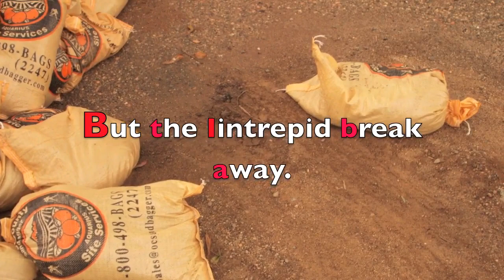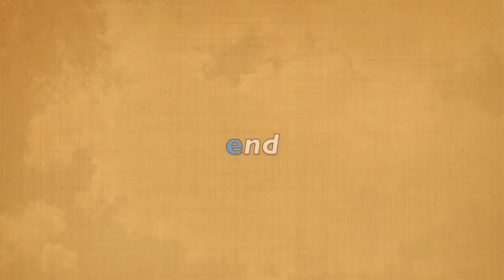A Gianni Trieste Moviette: "The Passenger."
A Gianni Trieste Moviette:
"The Passenger."
A metaphor for asserting freedom to follow one's own vision and desire. The road to the top can be a struggle although not necessarily.